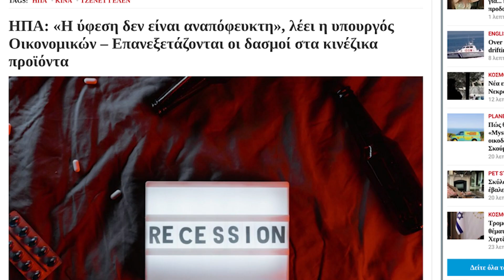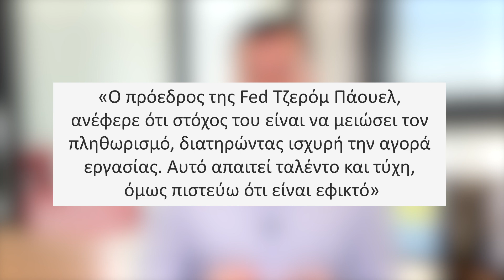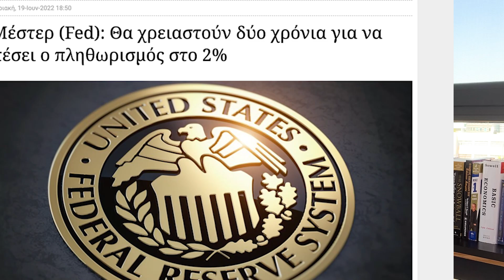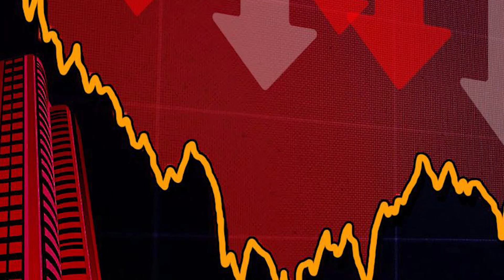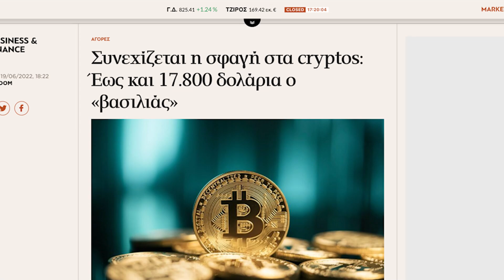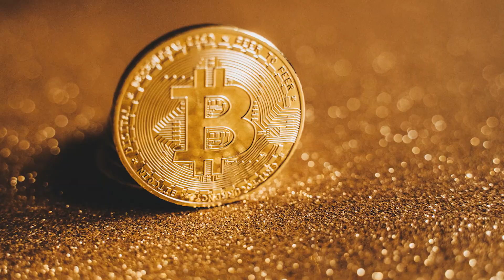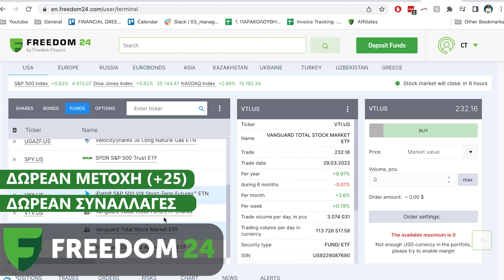Η Ύφεση ΔΕΝ Είναι Αναπόφευκτη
Ανοίξτε έναν δωρεάν λογαριασμό στη Freedom24 και αποκτήστε πρόσβαση σε:
- 2,5% επιτόκιο ετησίως σε ευρώ και 3% ετησίως σε καταθέσεις σε δολάρια.
- 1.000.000 μετοχές, ETF, stock options και άλλα χρηματοοικονομικά μέσα.
- Προσωπική υποστήριξη.

Η Freedom24 είναι 100% θυγατρική της FRHC εισηγμένης εταιρείας NASDAQ. Αναφέρεται στην CySec, την Bafin και την SEC.